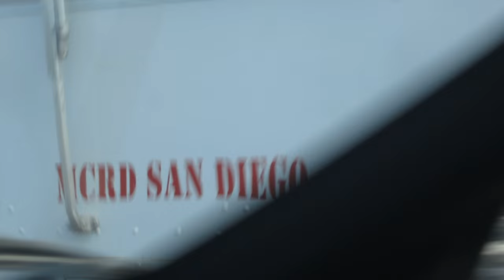JADE HELM 15 Preparation is underway in San Diego...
Question why does the USMC need a mobile command unit? Preparation for Jade Helm is underway in San Diego